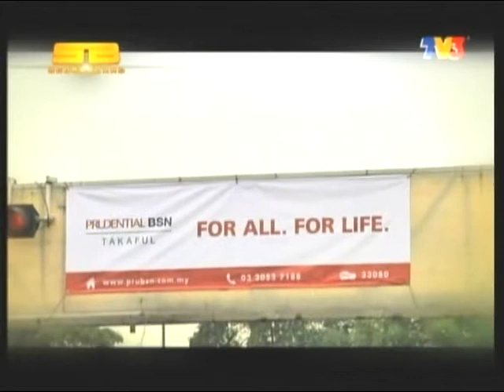PruBSN Drive4Life Contest 2013 - Paparan Khas Rancangan Scoreboard TV3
Video klip ini merupakan satu paparan khas dalam rancangan Scoreboard TV3 mengenai kempen terbaru PruBSN yang dipanggil Drive4Life Contest.

Kempen Drive4Life mensasarkan kepada golongan muda. Para peserta perlu mendaftarkan diri di dalam Facebook rasmi PruBSN dan menjawab beberapa soalan mudah dengan betul. Mereka yang disenarai pendek terpilih untuk berlumba bersama Nabil di litar Speedway PLUS, Subang dan pemenang bertuah dalam saingan perlumbaan ini akan diterbangkan ke Jerman.

2 pemenang perlumbaan go kart telah ditentukan dan mereka akan ke Hockenheim, Jerman untuk menyaksikan saingan ATS Formula 3. Pemandu F3 tempatan, Nabil Jeffri yang juga duta jenama PruBSN membawa panji negara di perlumbaan antarabangsa tersebut.

Acara ini bertujuan untuk memberi pendedahan dan merapatkan hubungan PruBSN dengan para pengguna media sosial di negara ini selain membuka laluan merapatkan hubungan dengan para pendokong media tempatan seperti saluran radio dan televisyen.